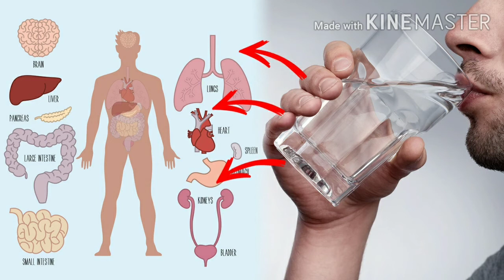ನಿಮಿಷದಲ್ಲಿ ಗ್ಯಾಸ್ಟ್ರಿಕ್ ಸಮಸ್ಯೆಗೇ ಪರಿಹಾರ//home remedies for gastric problem in Kannada.